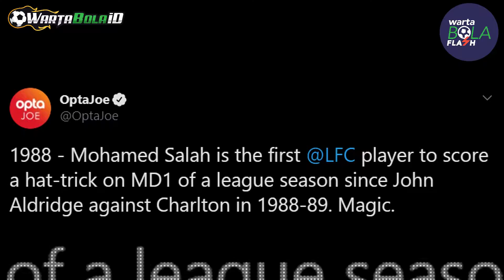Salah Hattrick Pada Laga Perdana EPL 😱 Cavani Banting Setir Jadi Penari Balet 🙈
Halo Sobat Warta Bola, Kali ini kita akan menampilkan Kabar Flash Terupdate 14 September 2020! Penasaran seperti apa? Langsung simak kabar berikut ini ya Sobat.

Bagaimana sobat, kira-kira dari kabar di atas kabar mana yang paling kalian suka? Tulis komentar kalian di bawah ya!